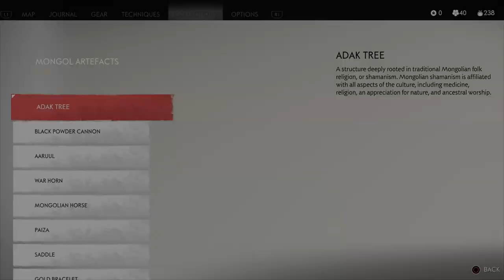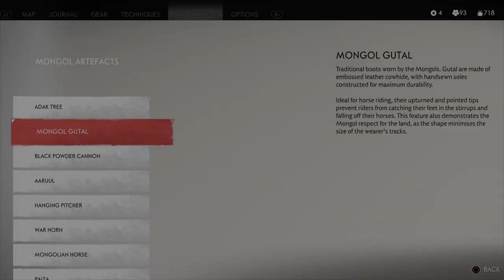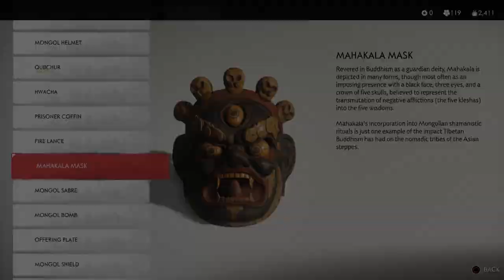Ghost Of Tsushima - All Mongol Artefact Locations (Know Your Enemy Trophy)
Mongol Artefacts are mostly to be found in Camps which are required for different set of trophies. You only need 20 of these, but this video show the location of them all. Be aware that some locations could be possibly locked with story progression, so come back when you progress a bit if needed.

First region - Izuhara - 17 Mongol Artefacts
0:00 - Start
0:16 - Aaruul
0:38 - Adak Tree
1:03 - Dagger
1:30 - Juniper
1:49 - Hanging Pitcher
2:09 - Bankhar Dog
2:31 - Saddle
2:50 - Mongol Plans
3:05 - Mongolian Horse
3:28 - Egyption Mask
3:49 - Black Powder Canon
4:13 - Gold Bracelet
4:35 - War Horn
4:56 - Chalice
5:17 - Yatga
5:36 - Paiza
5:57 - Urtuu

Second region - Toyotama - 17 Mongol Artefacts

6:15 - Offering Plate
6:36 - Milk Rack
6:43 - Quiver (Dark Water Encampment - I don't know what happened with my video on this one. Thx Alan for heads up!)
7:15 - Mongol Gutal
7:31 - Mongol Bomb
7:48 - Chinese Vase
8:08 - Shaman Drum
8:24 - Mongol Sabre
8:44 - Tono
9:02 - Shagai
9:19 - Mongol Shield
9:36 - Eagle Cage
9:54 - Greek Vase
10:15 - Horse Skull
10:36 - Tsam
10:57 - Dried Meat
11:16 - Composite Bow

Third region - Kamiagata - 16 Mongol Artefacts

11:36 - Siege Weapons
11:53 - Prisoner Coffin
12:12 - Ongon
12:33 - Gunpowder
12:55 - Dishware and Pottery
13:14 - Hide
13:30 - Mongolian Coins
13:47 - Mongol Helmet
14:03 - Qubchur
14:20 - Mongol Spear
14:35 - Fire Lance
14:52 - Soldier Supplies
15:09 - Hwacha
15:25 - Mahakala Mask
15:41 - Ovoo
15:56 - Milk Pot